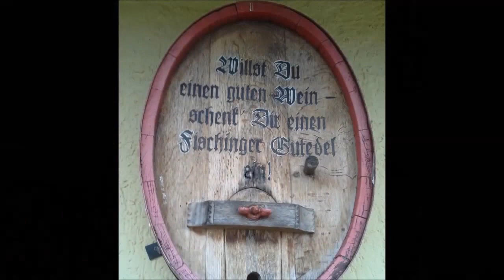Maibaumstellen Fischingen 30.4.2015